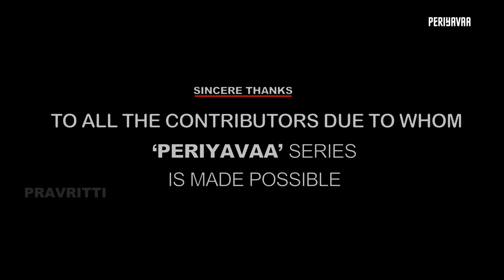மனம் ஏன் அலைபாய்கிறது ? 🤔EPISODE 88 With Subtitle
'PERIYAVAA'
A series on MAHA PERIYVAA